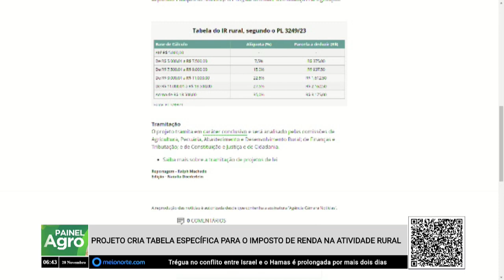Projeto cria tabela específica para o imposto de renda na atividade rural